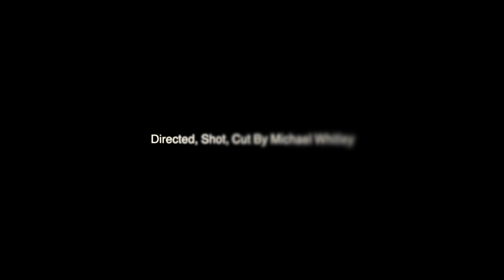Meek's Broken Glass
Bill Meek comments on his special form of glass art: "I'm a carpenter and glass artist. My tools are those of a carpenter: chisels, hammers, glue and more." In Meek's work, each broken glass piece forms in a puzzle of many other glass pieces placed together to create gorgeous work. This digital documentary reveals the character. the feelings and philosophical drive that informs Meek's creative work.